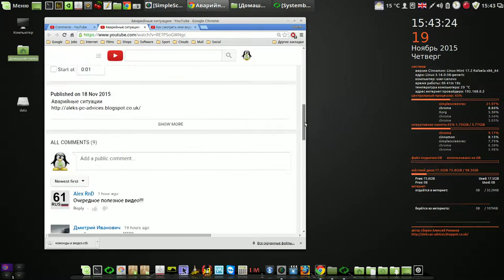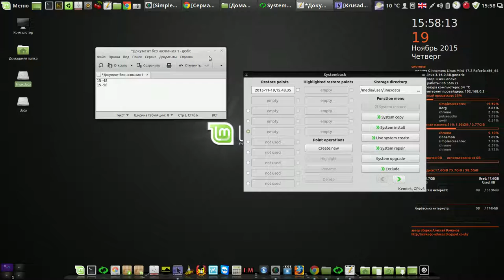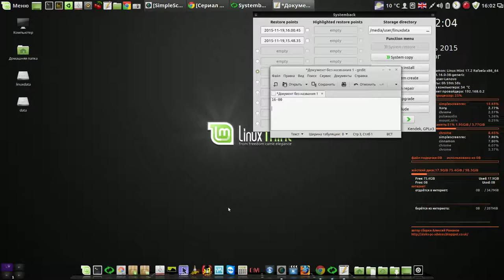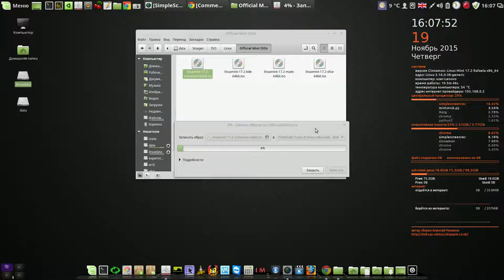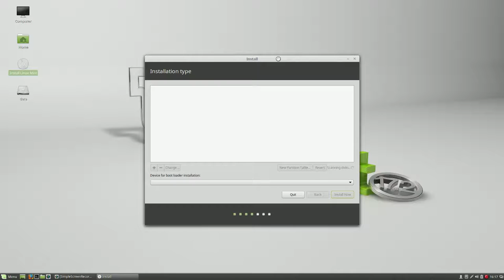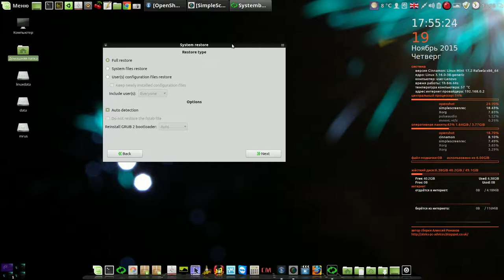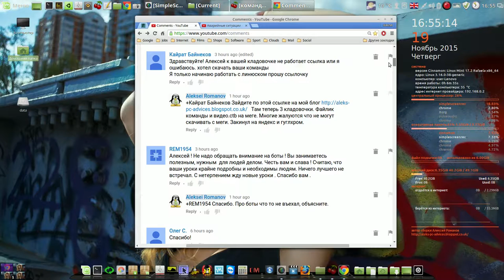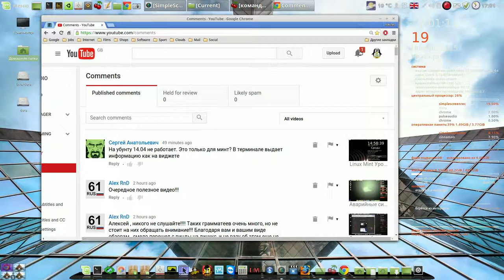Аварийные ситуации 2 И опять Systemback на высоте )))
Мой сайт Аварийные ситуации 2 И опять Systemback на высоте )))